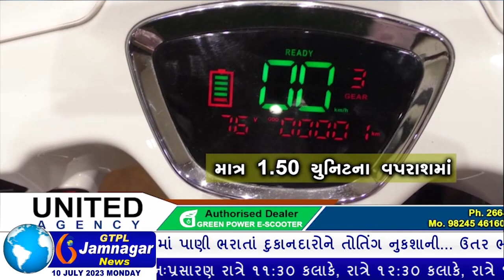જામનગરમાં મોર્ડન માર્કેટના સેલરમાં પાણી ભરાતાં દુકાનદારોને તોતિંગ નુકશાની